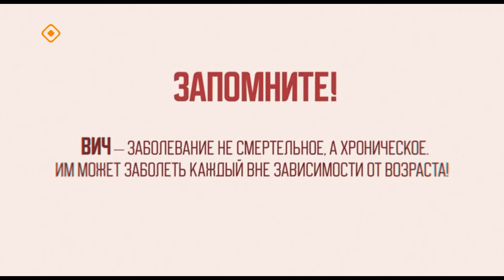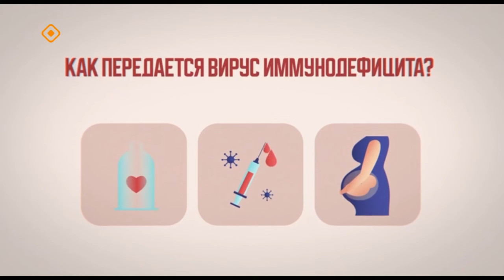«Тэтим чааһа» (17.05.24)